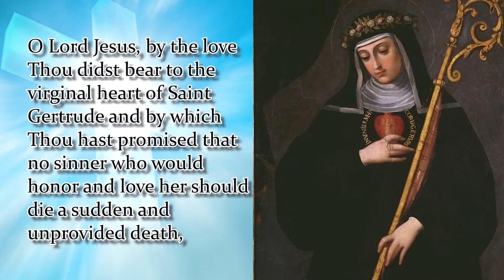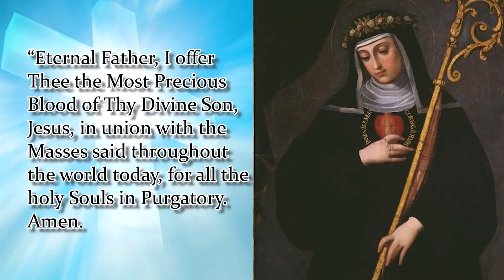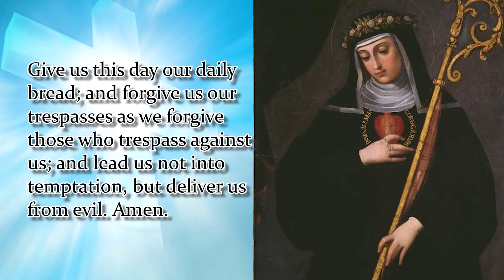NOVENA TO ST. GERTRUDE THE GREAT | DAY 9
Patron Saint of the West Indies

O Lord Jesus, by the love Thou didst bear to the virginal heart of Saint Gertrude and by which Thou hast promised that no sinner who would honor and love her should die a sudden and unprovided death, grant me, I beseech Thee, this grace, and let me so love Thee and repent of my sins that with faith and confidence I may expect a happy death. Amen
 Prayer that was prayed by St. Gertrude for all the souls in Purgatory:
“Eternal Father, I offer Thee the Most Precious Blood of Thy Divine Son, Jesus, in union with the Masses said throughout the world today, for all the holy Souls in Purgatory. Amen.Our Lord told St. Gertrude the Great that this prayer would release 1,000 Souls from Purgatory each time it is said.
St. Gertrude The Great, pray for us.
Say 1: Our Father…
Say 1: Hail Mary…
Say 1: Glory Be…